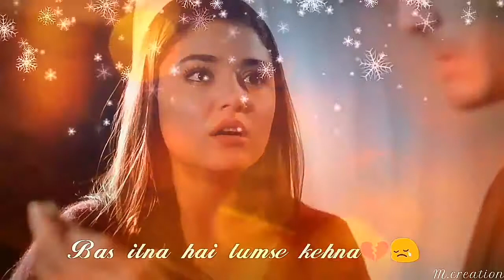WhatsApp status sad Bollywood romantic song.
30 second whatsapp status video song by hasi ban gaye. best 30 second whatsapp status. 30 second whatsapp status sad love. 30 second video,If u really missing someone special then put it on your whatsapp status.
WhatsApp status Ye mausam ki barish.
Tujhe hi to dhudhye
हमने जो की थी मोहब्बत आज भी है
तेरे जुल्फों की चाहत आज भी है
Jisako duaon ne ,
tere bina mushkil
ek bhee kadam
tujhme rab dikhta hai
Tere pyaar ki asie barish
Kahi ham tum bhig na
hai tu hi mere
tujh bin kaha
Aise na mujhe tum dekho (ऐसे ना मुझे तुम देख़ो)..Murat and Hayat Romantic Song 2016

Thanks to Murat and Hayat ...

Murat and Hayat

Sunil Narine 5 Wicket vs Newzealand 1st test 2012
Virat Kohli 106 vs SriLanka
Virat Kohli vs Lasith Malinga India vs SriLanka 3rd odi 2012 Highlights India vs Srilanka tie match 2012 full highlights
Mesothelioma Law Firm ,Donate Car to Charity California ,Donate Car for Tax Credit,Donate Cars in MA ,Donate Your Car Sacramento ,How to Donate A Car in California,Sell Annuity Payment,Donate Your Car for Kids ,Asbestos Lawyers,Structures Annuity Settlement ,Car Insurance Quotes Colorado,Annuity Settlements ,Nunavut Culture ,Dayton Freight Lines,Hard drive Data Recovery Services,
Saeed Ajmal Vs India Saeed Ajmal Amazing Off Spin Bowling David Lloyd Bumbie and his views on saeed ajmai and teesra his ACTION funny.
India vs Pakistan ODI

Google
YouTube videos

WhatsApp status song aisa laga mujhe
WhatsApp video, WhatsApp messenger
Tere mere mere tere prem kahani hai muskill
do lafzo me ye baya na kar paye
kya khub rab nye kiya bin mage itna diya
varna hai milta kaha ham kafiro ko khuda
hasratein ab meri